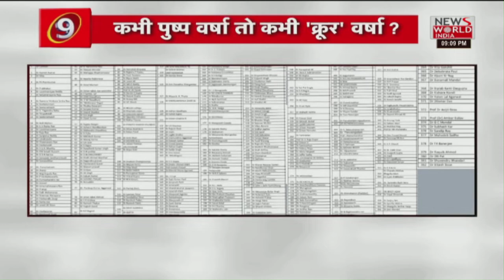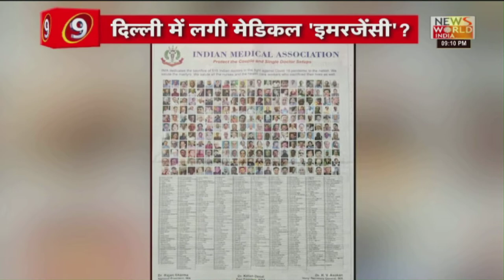Resident Doctors Massive Strike: कल ताली थाली से सम्मान, आज 'पुलिसिया अपमान' ! । NEET PG । Bharat@9